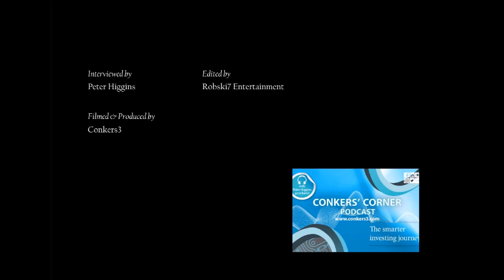CONKERS' CORNER Interview with Lord John Lee of Trafford, the first ISA Millionaire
Welcome to the 51st CONKERS’ CORNER recorded live at the House of Lords with the Right Honourable, Lord Lee of Trafford, the first ISA Millionaire.

Lord John Lee was born in 1942 and educated at William Hulme's Grammar School in Manchester, the son of a Medical Practitioner and Child Psychologist. He left school at 16 and took Articles with Royce, Peeling Green & Co qualifying as a Chartered Accountant in 1964. He then joined the leading Manchester stockbroking firm of Henry Cooke Lumsden where he worked for two years primarily as PA to the Senior Partner. A mere two years later and still in his early twenty's he set up, with two non-executive colleagues, Second City Securities Limited, a company specialising in amalgamations and mergers which developed into a public investment banking group Chancery Consolidated, subsequently taken over by Arbuthnot Latham. In the early 1970s he joined Paterson Zochonis, subsequently serving as a non-executive director of PZ Cussons for ten years.

Lord Lee's political history and charitable great deeds are widely recorded therefore I won't go into them here. However I would highly recommend for those that are not as familiar with him as much they would like, please to read the Lord Lee of Trafford, Wikipedia page or Parliament page.

In 2014 Pearson published his popular investment tome How to Make a Million – Slowly which tells the story of his investment life and his guiding principles for investment success. Over the years investment in small caps stocks has
developed into his core activity. Having left the Conservative Party in the 1990s, and joining the Liberal Democrats in
2001, he was appointed to the House of Lords as a Lib Dem Peer in 2006 where he continues to sit today, focused on Tourism, Defence and Investment matters. He is joint chairman of the Tourism and Hospitality All Party Parliamentary Group and a Trustee of the Armed Forces Parliamentary Trust. He has become Deputy Chairman of the Museum of Richmond and sits on the Development Committee of The Poppy Factory. Many years ago he was instrumental in creating and administering a family charity – The Lee Bakirgian Family Trust – which supports a range of youth and community etc, related charities and causes.

Please listen now to gain insights into how Lord John Lee has mastered the art of investing in small cap shares many of which are also listed on the Alternative Investment Market (AIM).
Please listen now to gain insights into how Lord John Lee has mastered the art of investing in small cap shares many of which are also listed on the Alternative Investment Market (AIM). Take the opportunity to learn from his many lessons during his investing journey, including: what he means by "heart bypass money", how he became the first ISA Millionaire and much more.

I hope you have enjoyed this article, its podcast and video. You can find conkers3 on Twitter @conkers3. Email or contact CONKERS3 directly by phone should wish to share your smarter investing and business journey with a larger regional, national or global audience.

CONKERSCORNER: The smarter investing and business journey.

Topics discussed include:

First ever investment;

Accountancy;

Stockbroking;

Initial Public Offers;

Learning how to invest properly;

Never invest with borrowed;

20% Dividend yielding stocks;

Conservative approach to investing;

Key is to avoid losses;

Use of stop-loss;

Sectors to avoid;

Investing in established companies;

Guiding principles to investing;

Risks;

Family businesses;

Stewardship;

PEPs/ISAs;

Common sense;

Patience;

Heart bypass money;

Lessons learnt;

Compound investing;

DIY Investing;

Diversification;

When to sell a share;

Stocks;

Wisest investment decision to date;

Books.